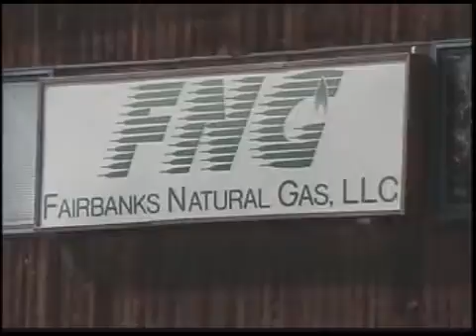Fbx Evening News, 10-19